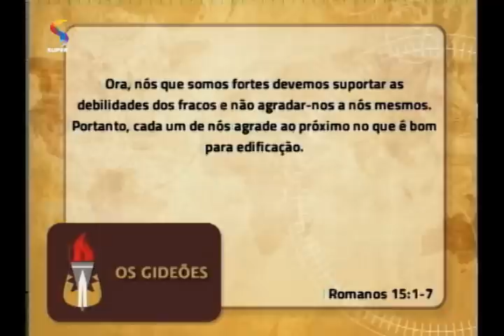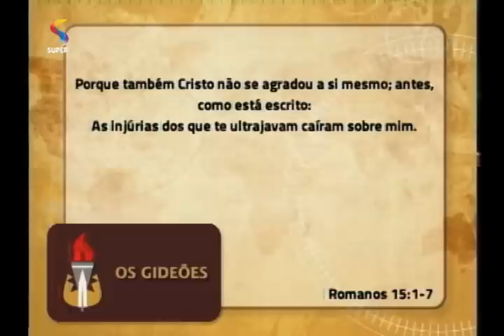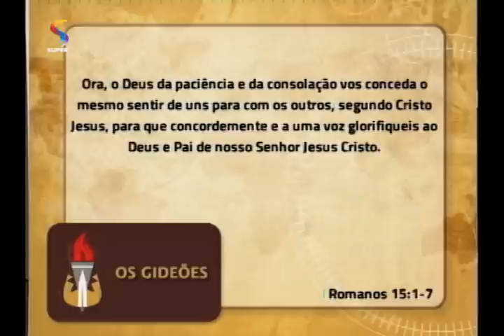Acolhendo uns aos outros | OS GIDEÕES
Estudo bíblico com pastora Ângela Valadão no programa OS GIDEÕES, da REDE SUPER.